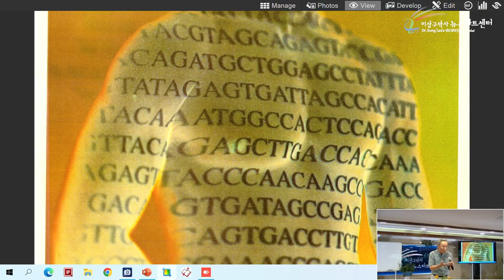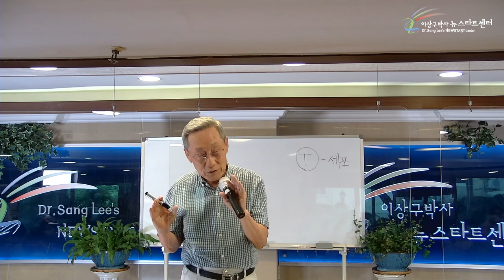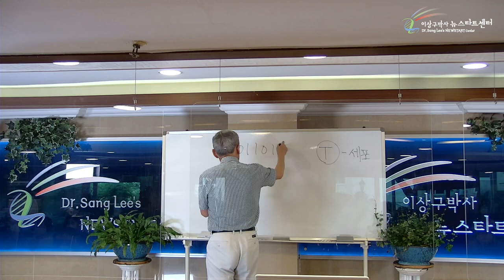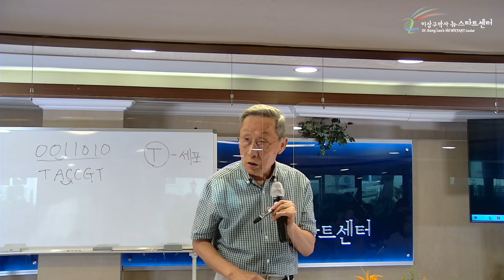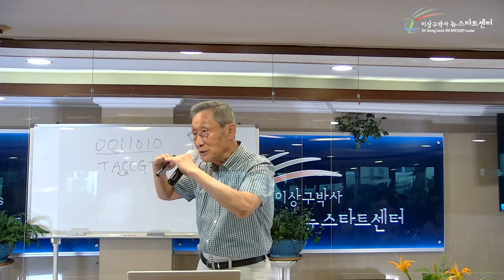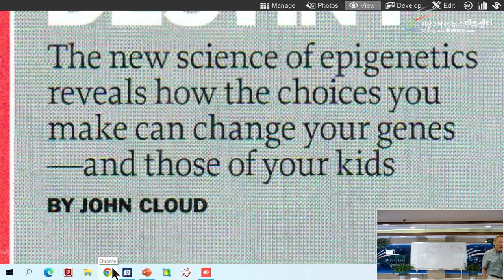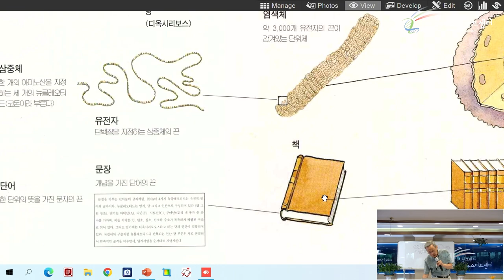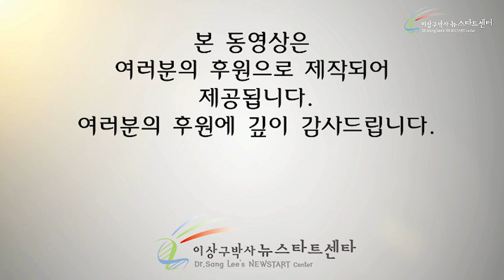[2강] 유전자지도, 자가면역성 질병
00:00 유전자는 글자다

04:02 T세포와 면역력

15:12 자가면역성 질병

30:18 암과 면역의 균형

40:53 당신의 선택이 유전자를 변화시킨다

45:18 유전자지도

46:59 DNA의 구성

53:09 DNA 회복